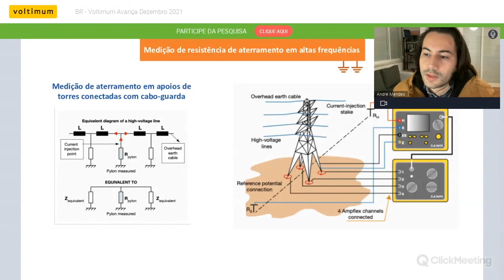Webinar Medição e Resistência de Aterramento - Highlight 3